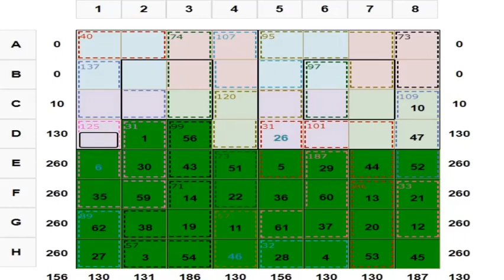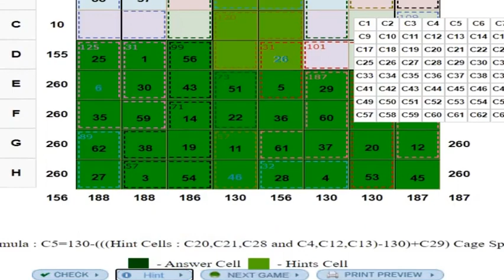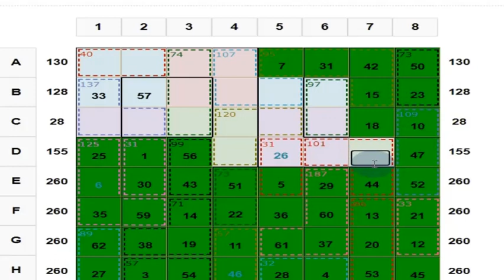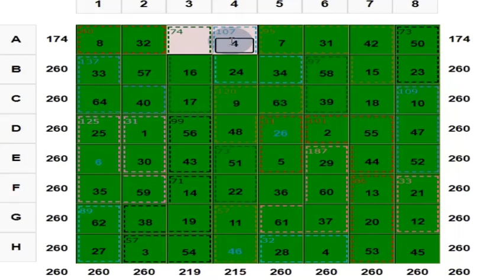How to solve a magic square puzzle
1) Each row, column and two main diagonals of each 4x4 sub square gives the magic sum of 130.

2) Each 2 x 2 square marked in the same colour gives the sum of 130.

3) The center 2 x 2 marked in black border in each 4x4 sub square gives a sum of 130.

4) Group of cells in boxes within dotted lines is a cage.

Cage sum is mentioned at the top in respective colours.

This Magic Square Puzzles is a new kind of a puzzle. This involves Arithmetic and Logic. Very easy and simple puzzles. But as you start solving the puzzles you will start doing all the Arithmetic operations like Addition and Subtraction in your mind itself.

Your fear for Mathematics will vanish. Instead of I HATE Mathematics you will say I LOVE Mathematics. This is a copyrighted puzzle. Give a good rating and review to this puzzle in YouTube as well as in Play store.

Kindly help me in this endeavor, since it would help your own children or students who are struggling with Mathematics.